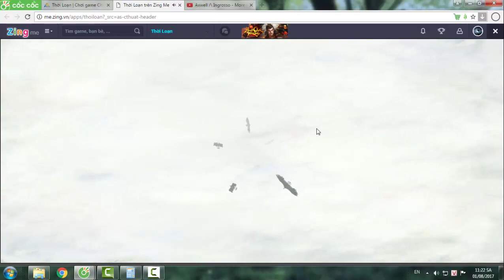8 Kị Sĩ 3 Với Các Công Trình Bo Tường Từng Cái Một - Thời Loạn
8 Kị Sĩ 3  Với Các Công Trình Bo Tường Từng Cái Một - Thời Loạn
٩(͡๏̮͡๏)۶
➤ Đăng ký ủng hộ mình làm tiếp video Bạn nhé!  (•‿•)
 ★★★★98NMT★★★★